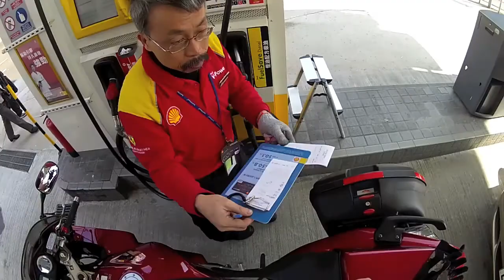Fill up gas and headed to Elements mall in TST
The white Toyota van at the end of the clip in the parking lot was going the wrong way. to "save time" to park at an empty spot; then he realized the spot was for handicapped parking. idiot.